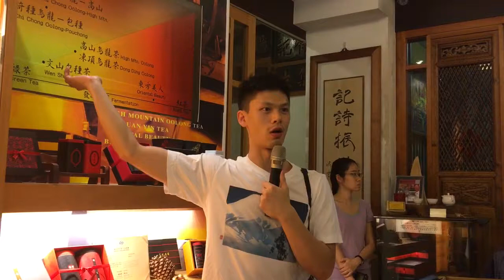王聖鈞解說有記名茶4